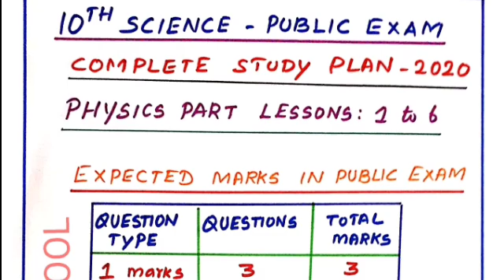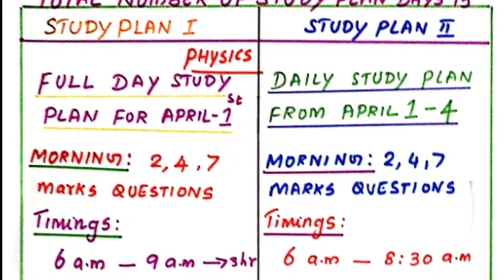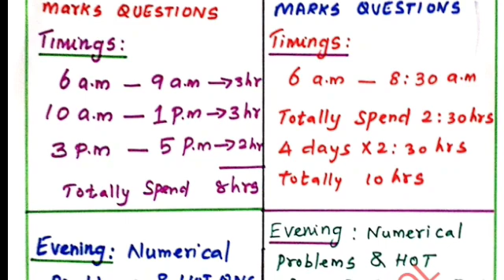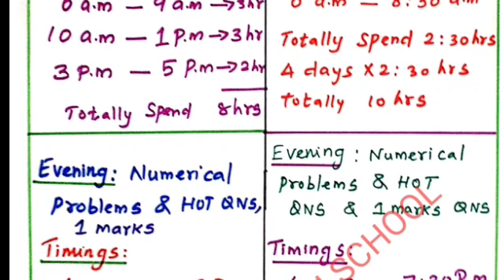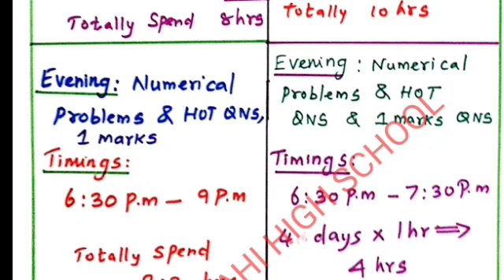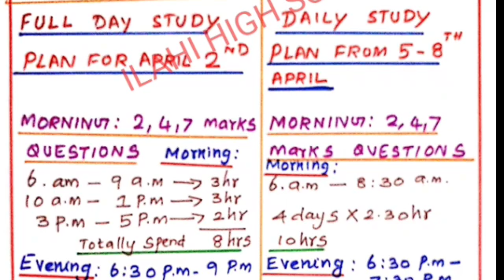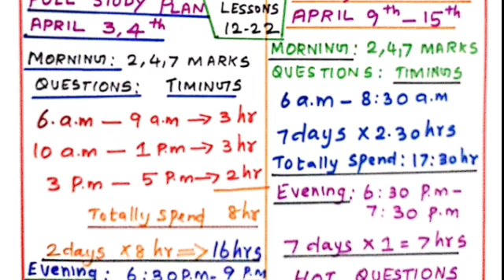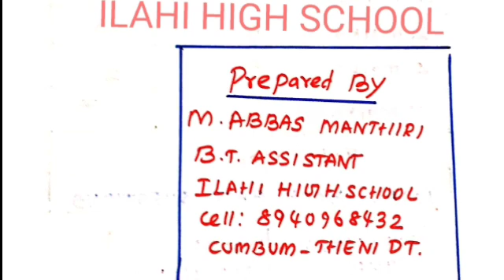10 th SCIENCE PUBLIC EXAM -- 2020 DAILY STUDY PLAN NEW SYLLABUS FOR TM AND EM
10 th SCIENCE PUBLIC EXAM -- 2020 DAILY STUDY PLAN NEW SYLLABUS FOR TM AND EM

Dear viewers our channel make videos for Study materials,model question papers, teaching videos for upto 12 th standards. also we upload sports and games videos and other special function videos .we will upload videos only for our subscribers needs and enquiries only. this will leads to intrest to follow our channel..

10 th SCIENCE PUBLIC EXAM -- 2020 DAILY STUDY PLAN NEW SYLLABUS FOR TM AND EM

Click to download link GOLDEN QUESTIONS  FOR  4 & 7 MARKS QUESTIONS IN ENGLISH MEDIUM:

TAMIL MEDIUM 4 & 7 MARKS QUESTIONS:

IMPORTANT NUMERICAL PROBLEMS FOR PHYSICS & CHEMISTRY IN ENGLISH MEDIUM:

IMPORTANT PROBLEMS IN TAMIL MEDIUM :